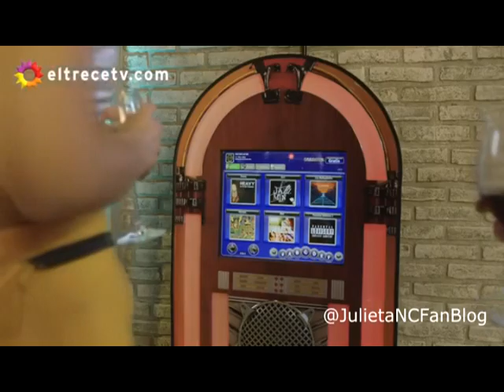Inés Fernández Cap 10 | Separadas | Julieta Nair Calvo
Canal dedicado a la actriz Argentina Julieta Nair Calvo.
TT: @JNCFanBlog